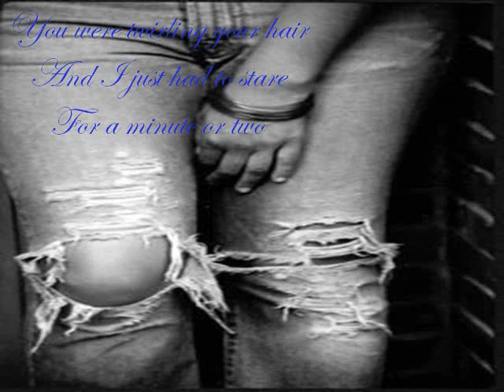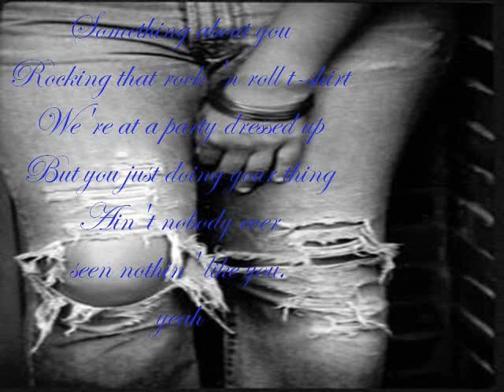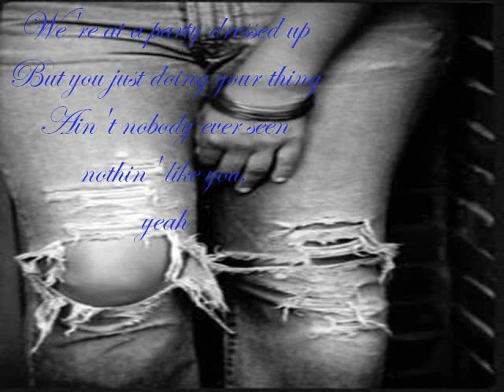Nothin' Like You - Dan & Shay (Lyrics)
'Nothin' Like You' By: Dan & Shay lyrics!!!